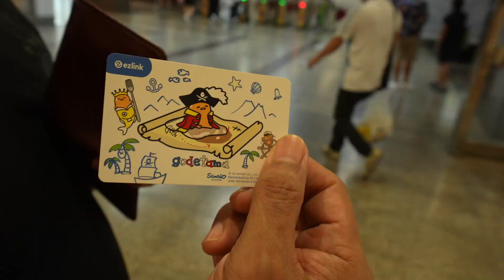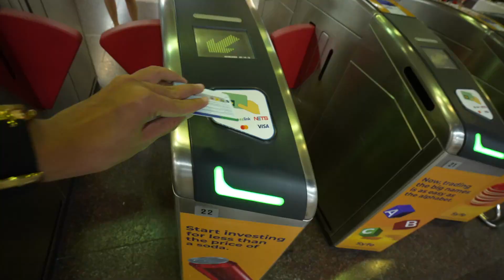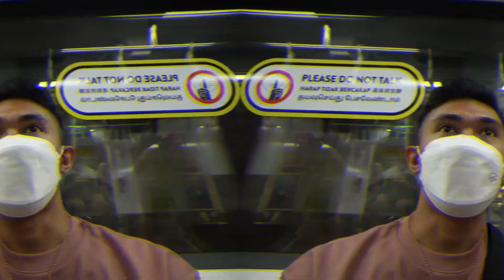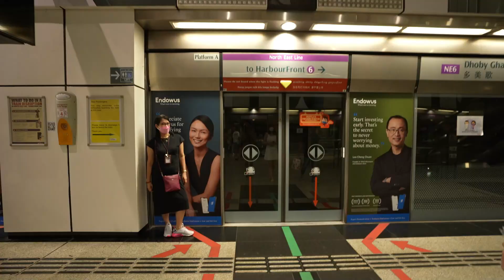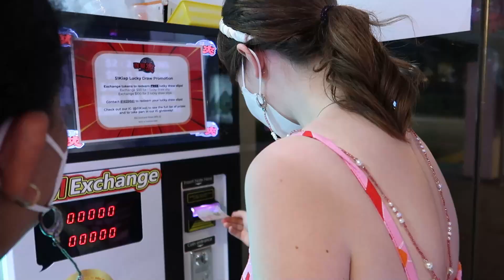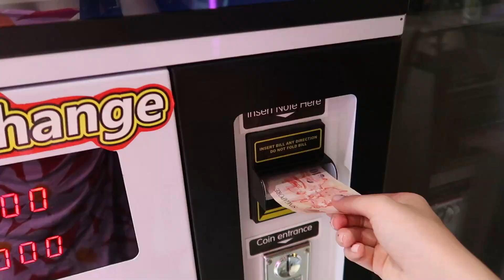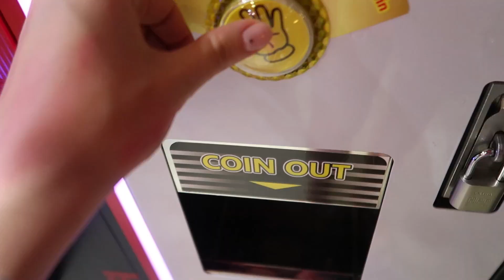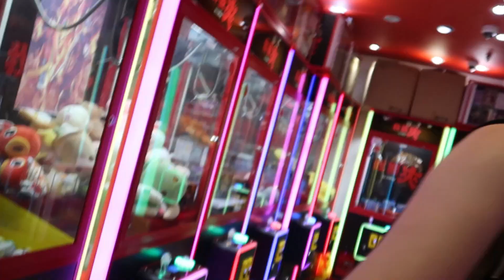FLYING BACK TO THE PHILIPPINES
Like our FB Page: VikaGene

BG used:
King Poter Stomp - Joel Cummins
A nighty alone - TrackTribe
Walk Through the Park - TrackTribe
Dark Strutter Ball - E's Jammy Jams
Sunny Travel - Nico Staf
Dorris Day - Dj Williams